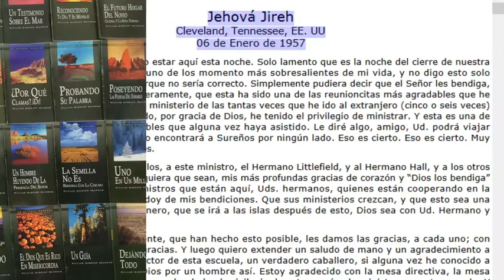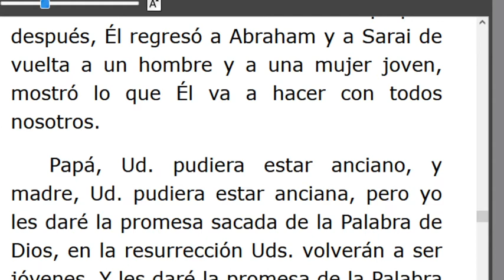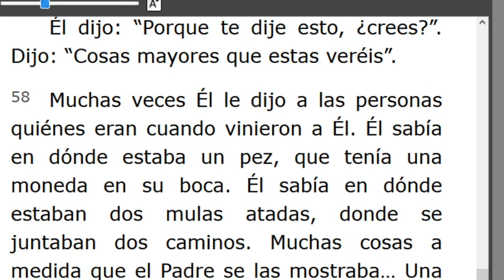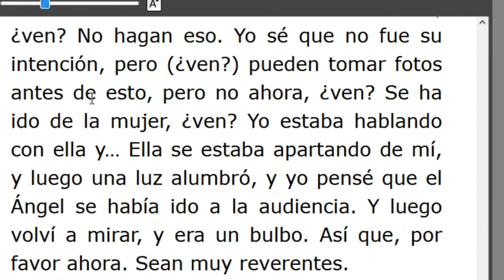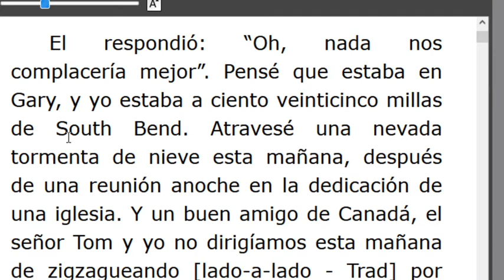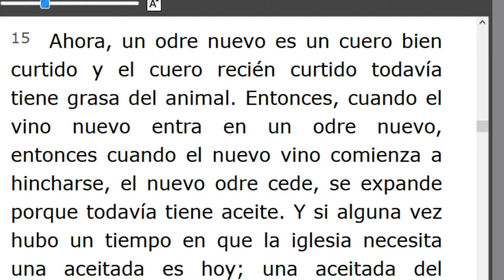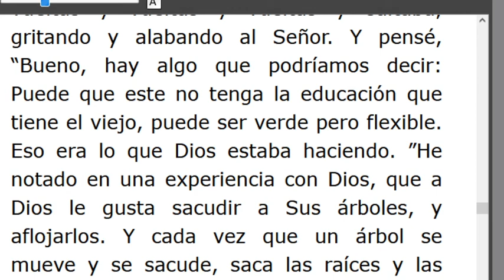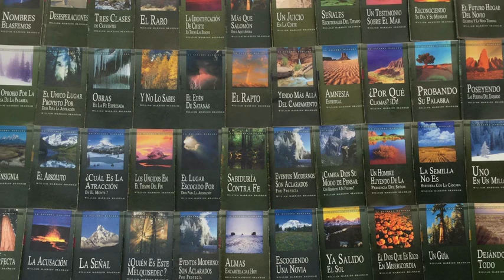LECTURA DE LOS MENSAJES DEL PROFETA !!ELIAS!! WILLIAN MARRION BRANHAM DESDE EL AÑO 1947 Hasta1965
J e r e m i a s   50:
28. VOZ DE LOS QUE HUYEN  y ESCAPAN DE LA TIERRA  DE BABILONIA, PARA DAR EN SION LAS NUEVAS DE LA  RETRIBUCIÓN DE JEHOVÁ NUESTRO DIOS, DE LA VENGANZA DE SU TEMPLO.

=== INICIA:  ¿QUÉ SE NECESITA PARA HACER UNA VIDA CRISTIANA? -57-0113...TERMINA Párrafo: 35..